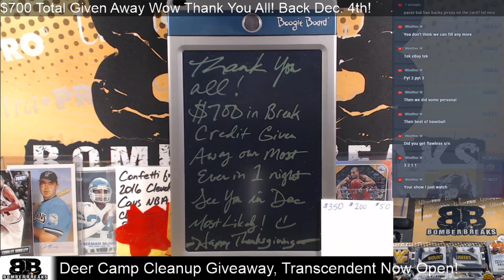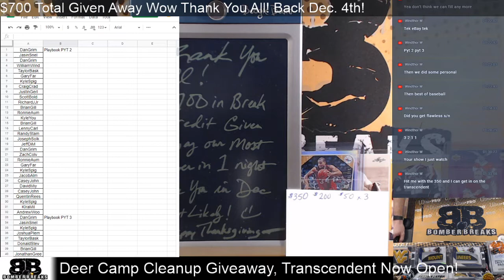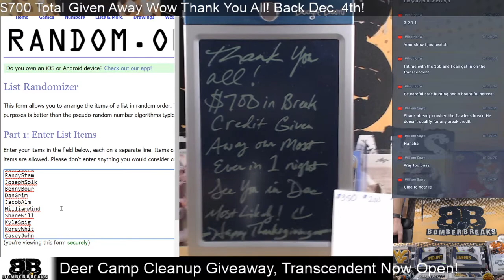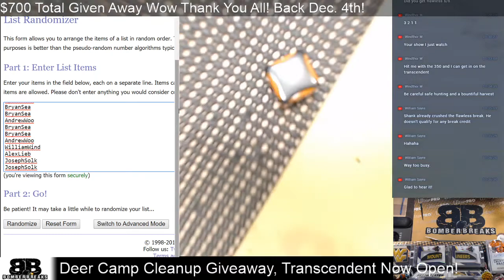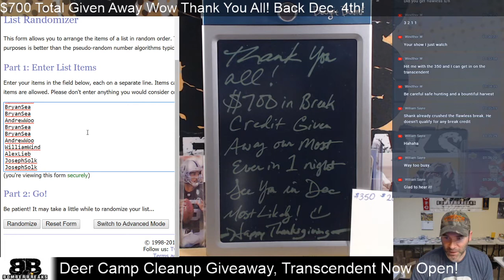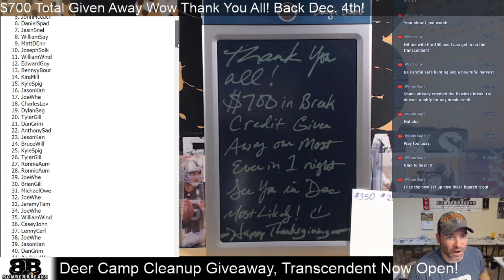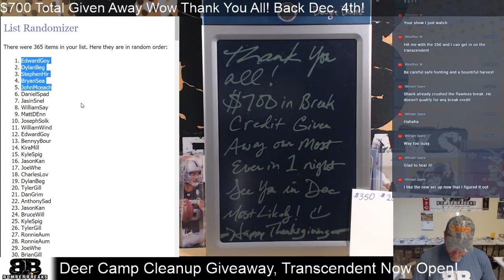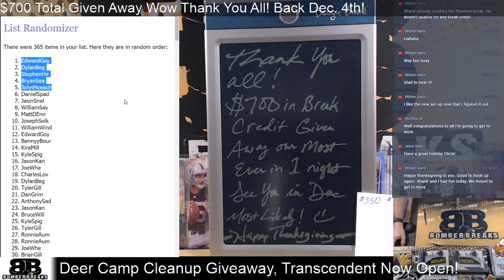Deer Camp Site Cleanup Break Credit Giveaway Video THANK YOU ALL!